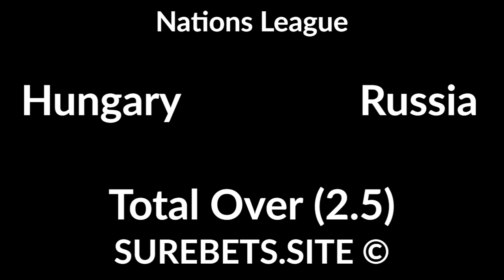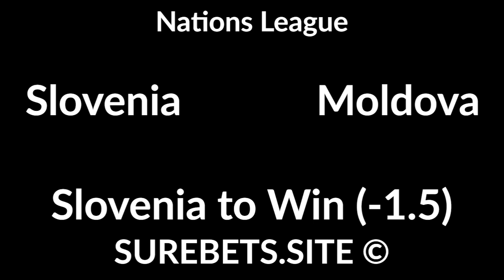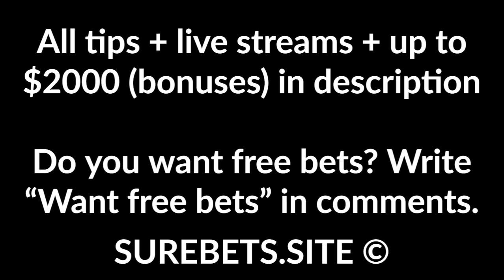⚽️ Football Betting Tips Today ⚽️ - 06 September 2020 - Nations League, CSL Predictions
Spain vs Ukraine
BTTS

Kosovo vs Greece
1X

Malta vs Latvia
Latvia to Win

Switzerland vs Germany
Germany to Win

Slovenia vs Moldova
Slovenia to Win (-1.5)

Wales vs Bulgaria
Wales to Win

Andorra vs Faroe Islands
2X + Total Under (2.5)

Tianjin Teda vs Chongqing Lifan
BTTS